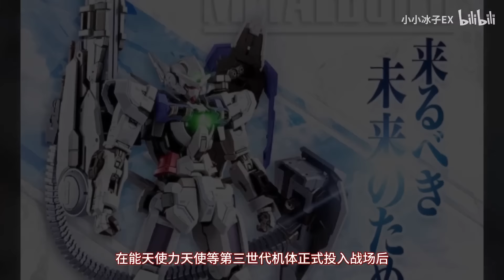【高达TIME】第67期！外传扛把子！《高达00》正义女神F型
只要把敌人杀光就不会暴露行踪了！ 本频道内的所有视频和素材均以合法合规，绝对遵守youtube社区准则